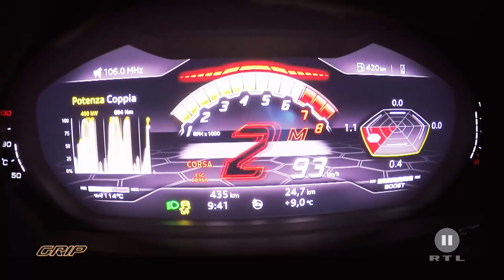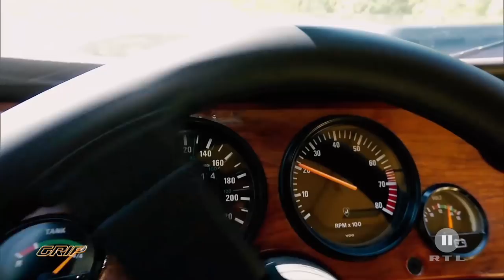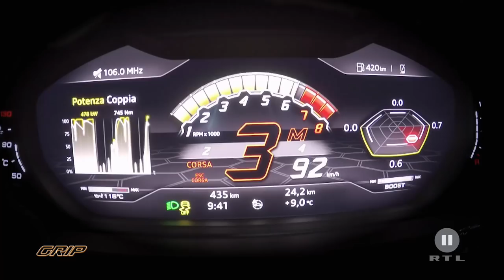Lamborghini Urus | Checked by JP | GRIP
Brutal schnell, brutal teuer, brutal unvernünftig: Der Lamborghini Urus ist das schnellste SUV aller Zeiten: 650 PS, 305 km/h in der Spitze - und über 200.000 Euro teuer. Außerdem soll der hochbeinige „Supersportler“ voll geländetauglich sein. Lamborghini nennt das Power-Geschoss deshalb stolz „Super Sport Utility Vehicle“. Ob die Italiener dieses Versprechen einlösen? Autoprofi und Youtube-Star Jean Pierre Kraemer gibt mit dem kantigen Stier auf der Rennstrecke und im Gelände ordentlich Gas und geht dabei der Frage nach: Ist das tatsächlich „Einer für alles“?